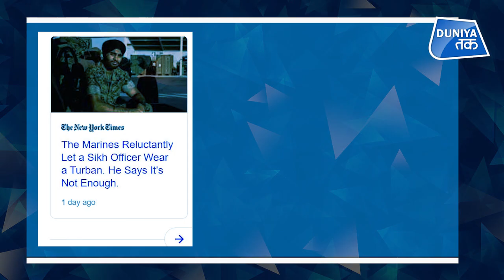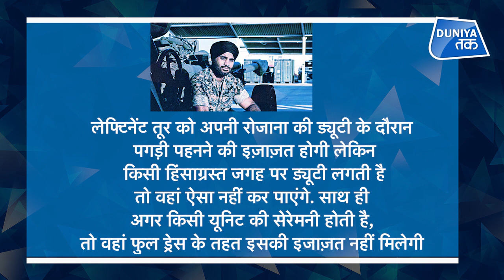Explainer: US में सिखों ने 246 साल बाद कैसे जीती पगड़ी की जंग? | By Vartika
अमेरिका की मरीन कॉर्प्स में सिख अफसर को अब पगड़ी पहनने की इजाजत दी गई है. करीब ढाई सौ साल के इतिहास में ऐसा पहली बार होने जा रहा है.
अमेरिकी सेना में कार्यरत एक सिख अफसर को अब अपनी पगड़ी पहनने की इजाजत दे दी गई है. US Marine Corps. के लेफ्टिनेंट सुखबीर तूर जो पिछले पांच साल से इसके लिए संघर्ष कर रहे थे, उन्हें अब रोजाना की ड्यूटी के दौरान पगड़ी पहनने की इजाजत दी गई है.